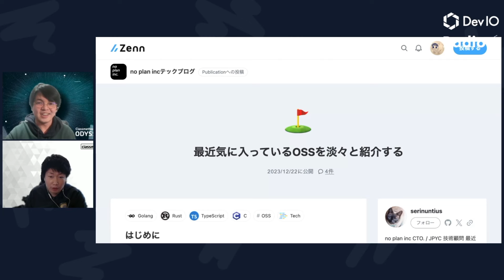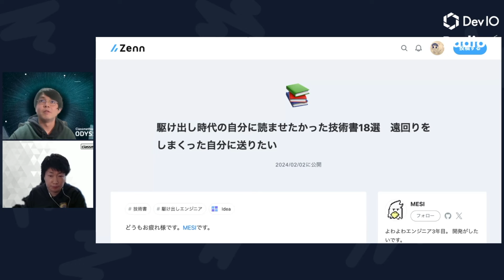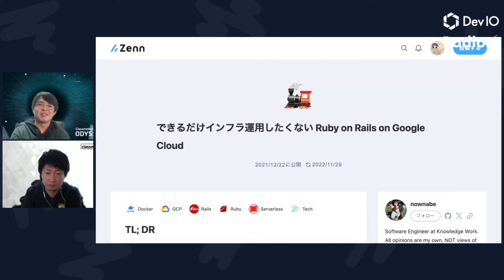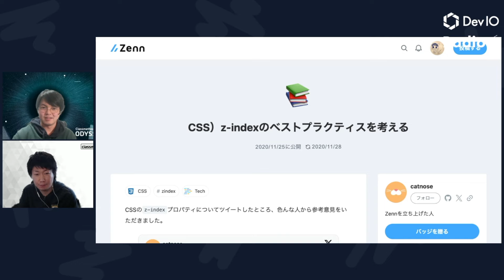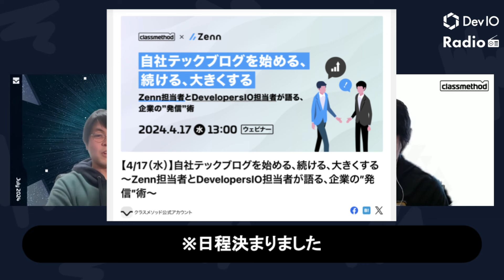【インフラ運用を楽に】IT技術ブログ4選 Zenn DevIOラジオ部 #11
今回はエンジニアのための新しい情報共有コミュニティであるZennに投稿されたブログの中から良いと思ったものを実際に運営している人と一緒に4選ピックアップしてみました。

■Classmethod Odysseyとは？
「Classmethod Odyssey」は、クラスメソッド設立20周年を記念して、オンラインあり・リアルイベントあり、盛りだくさんの内容を2024年7月の1ヶ月にわたってお届けするクラスメソッド史上最大の技術とビジネスの祭典です。

■目次
00:00 オープニング
00:52 ゲスト自己紹介
02:09 ブログを選定した観点
04:34 しゅんがピックアップしたブログ紹介
10:25 ゲストがピックアップしたブログ紹介
16:25 やってみた感想
19:33 ゲストより宣伝
21:12 オデッセイCM
21:36 エンディング

■参考URLはこちら
- Publicationの使い方
- 【4/17（水）】自社テックブログを始める、続ける、大きくする～Zenn担当者とDevelopersIO担当者が語る、企業の”発信”術～
- 最近気に入っているOSSを淡々と紹介する
- 駆け出し時代の自分に読ませたかった技術書18選　遠回りをしまくった自分に送りたい
- できるだけインフラ運用したくない Ruby on Rails on Google Cloud

[お名前] しゅん(深澤俊)
[所属企業] クラスメソッド株式会社
[所属部署] 人材ソリューション部
[肩書] プロダクトマネージャー

ゲスト
[お名前]  和田 祐介
[所属部署]  新規事業部Zennチーム
[肩書] エンジニア

エンジニアのための情報共有コミュニティ「Zenn」